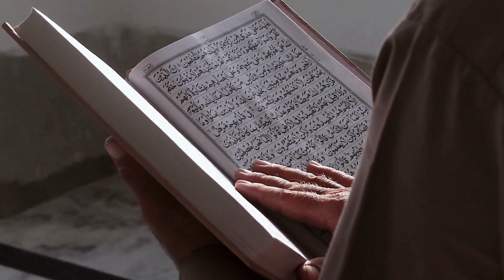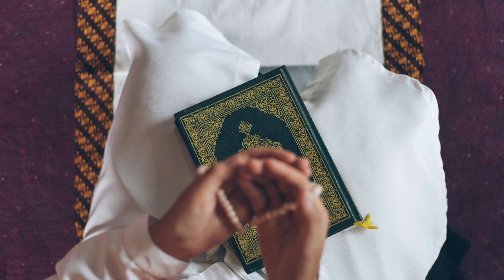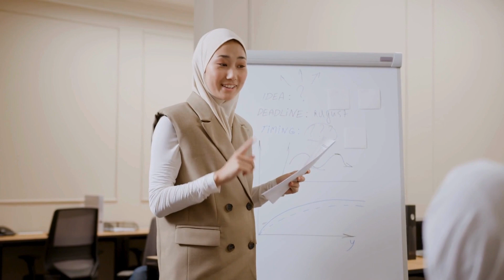ustazah nighat hashmi achi zindgi kaisay guzaray|khushgawar zindagi ke usool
Nighat Hashmi is a Pakistani Islamic scholar and educator known for her contributions to Islamic education, particularly for women.
Nighat Hashmi is recognized for her dedication to spreading knowledge of the Quran and Hadith, and she has been actively involved in teaching and conducting courses on various aspects of Islamic studies. this lecture is about  life style managemnt yani zindgi kaisay guzaray aur tarz e zindgi.
 farhat hashmi lectures
farhat hashmi bayan
khushgawar zindagi ke usool
molana tariq jameel
zindagi guzarne ka tarika dr israr
zindagi kaise guzare maulana tariq jameel
zindagi kaise guzare bayan
zindagi kaise guzare mufti tariq masood
zindagi kaise guzaren by saqib raza mustafai
zindagi kaise guzaren by nighat hashmi
achi zindagi guzarne ka tarika
islami zindagi jeene ka tarika
mufti tariq masood
Zindagi Guzarne Ka Behtareen Tarika | Zindagi Main Agr Khushi Lana Chahte Ho
 islamic speech
 abdul habib attari
 bayan
 zindagi guzarne ka behtareen tarika,
 zindagi guzarne ka tarika,
 behtreen zindagi guzarne ka tarika,
 kamyab zindagi guzarne ka tarika,
 behtreen zindagi
 achi zindagi guzarne k usool
 zindagi main agr khushi lana chahte ho
agar zindagi me khushi khushal zindagi chahiye to kya kare
khushal zindagi ki tip
 khushal zindagi ka wazifa
 behtar zindagi magar kaise

tariq masood
bayyinah institute,
ustadha yasmin mogahed
yasmin mogahed
tauha ibn jalil
tuaha ibn jalil
islam with aisha
aisha khalid quran tafseer
Life Style Managment,
Zindagi Or Tarz e Zindagi
Zindagi ki Tanzeem)
(Islami Tarz e Zindagi)
(Matwazan Tarz e Zindagi)
Taraqee Tabdeeli Chahti Hai
Soch Badl Dalo Assignment
Itminan wala Khobsurat Life Style Assignment